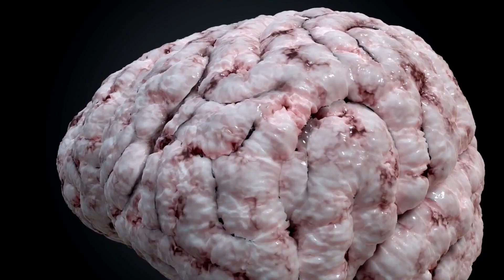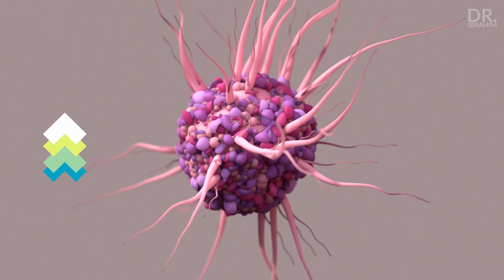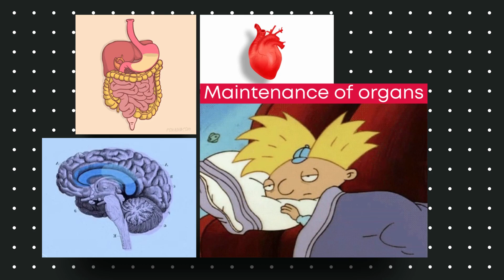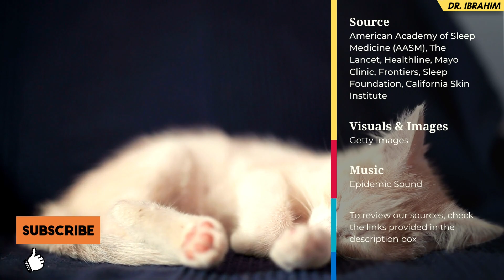See What Happens When You Sleep Less | English CC | Dr. Ibrahim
In today's fast-paced world, sleeping late has become the norm, and some people are even proud of the little sleep they get, but do you know the consequences of getting little shut-eye at night? We talked about the drawbacks of sleeping less at night and how to fix it!

Sleep deprivation is not the only risk factor for high blood pressure, diabetes, heart attack, heart failure, or stroke. It can also impair your learning ability, cognitive function, and memory; leaving you tired, dizzy, and completely disinterested at work or school.

What's more, a lack of sleep can increase hunger, causing you to overeat. Weaken your immune system, making you vulnerable to bacterial and viral infections. Makes your skin look older; studies have shown that sleeping less may play a part in premature aging.

0:00 Introduction: Sleep Deprivation
0:38 Hormone Imbalance
1:03 Weak Immune System
1:37 Sleep Makes You Less Dumb
2:01 Makes Your Skin Look Older